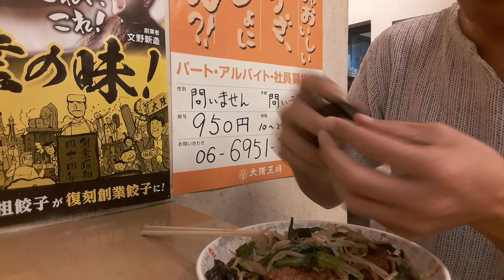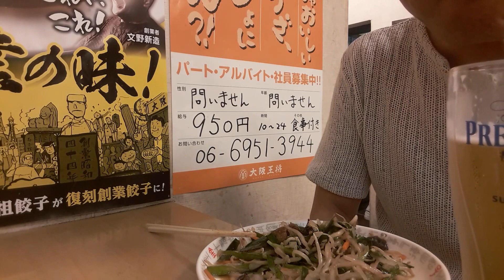【帝国定食K-64】【大阪王将】🍺我等おっさんの定番(ニラレバ炒め・生ビール「大阪王将」)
ともあれ、大阪王将で生ビール。

最近は、『Heyde Channel』さんにも興味を持ち、タレント性の面白さを楽しませてもらっています。